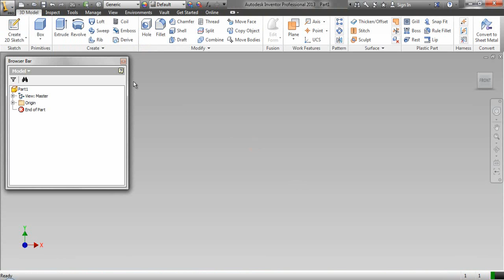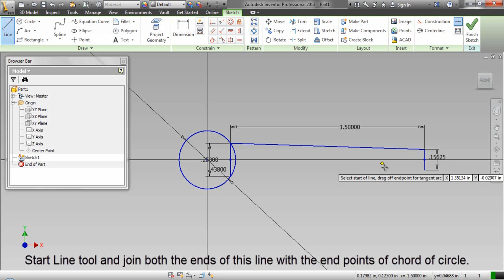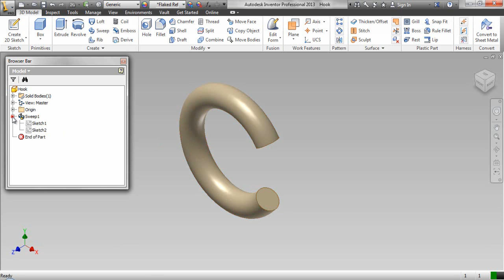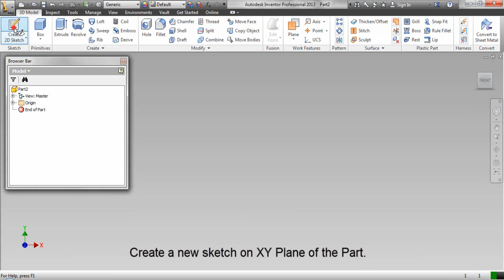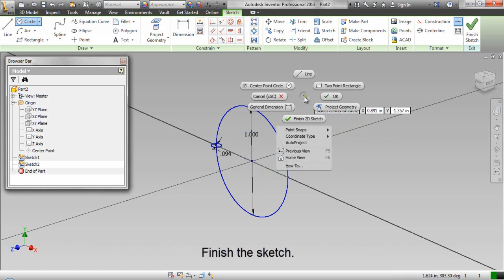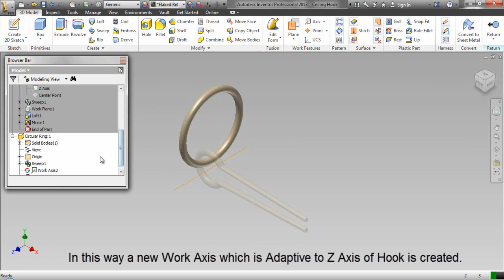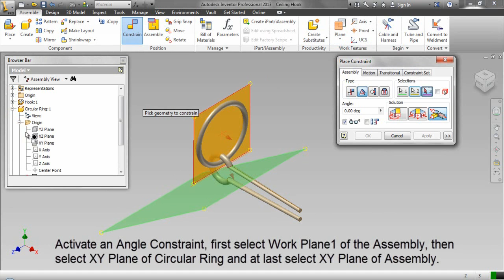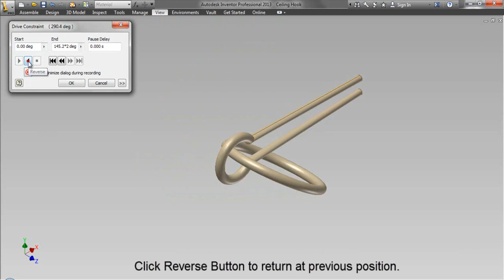Ceiling Hook-Autodesk Inventor Tutorial (with caption and audio narration)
You may get the file of this 3-D CAD Model by visiting our content list of the videos on the following link ---